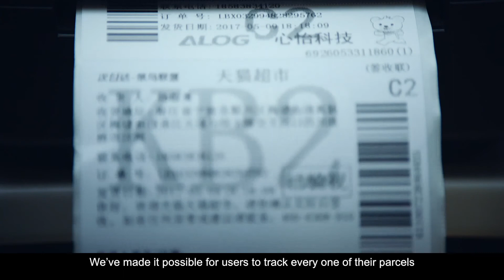A New Era of Smart Logistics and Supply Chain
Cainiao's global logistics network spans over 200 countries and regions, with the goal of delivering in China within 24 hours and globally within 72 hours.